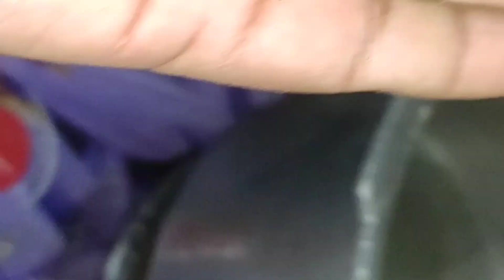bin Mausam barsat aur tufan😭🎡⛈️ kya Karen sab upar wale ki marji hai#daliyvlog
bin Mausam barsat aur Toofan⛈️😭🎡 kya Karen sab upar wale ki marji hai